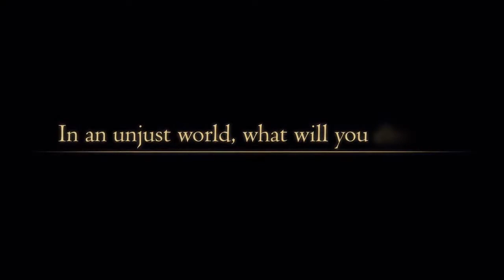Valkyrie Elysium - Tráiler Music Recreation (Fanmade)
The original video and game trailer is from Square Enix, published in the State of PlayStation of March 2022. This is a edit/GMV made by me.

I made the song using only free libraries in Kontakt 6. I love style of this game, it was a bit strange in the color and shading but I corrected the colours palette more relevant with the Logo of the game... I really love it.

I made this piece of music imagining what the songs for the game could sound like, as a practice too and in appreciation of Square Enix's RPG music.